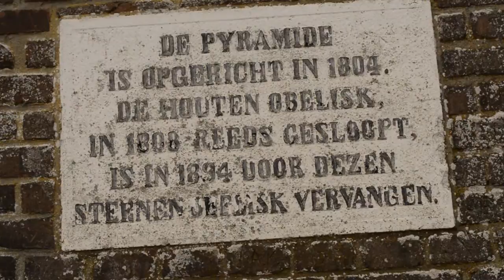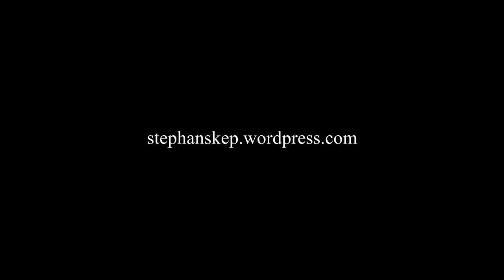Van A tot Z - Austerlitz: Een groot verhaal rond de Pyramide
De pyramide van Austerlitz doet velen waarschijnlijk denken aan de speeltuin. Daar zijn ongetwijfeld veel verhalen op beleefd. Maar groot is het verhaal achter de pyramide. Mijn bedoeling was om die in dit filmpje te vertellen. Dat is helaas niet gelukt door technische problemen. Daarom een soort compilatie. Aflevering 2: Een groot verhaal rond de Pyramide.

In de serie van A tot Z ga ik in 26 afleveringen langs Nederlandse plaatsen. Iedere aflevering weer een andere letter waarmee de plaatsnaam. In deze serie wil ik 26 onbekende verhalen gaan vertellen.